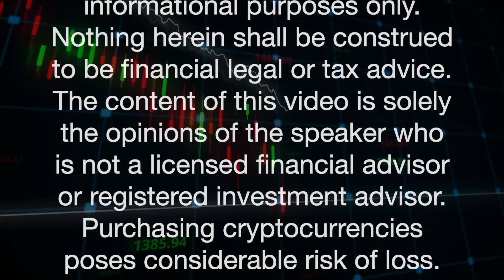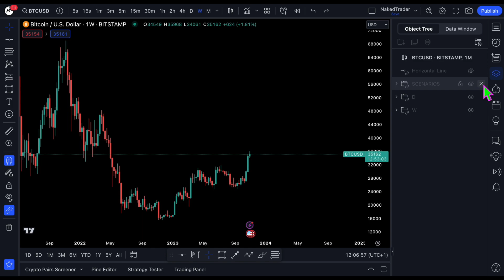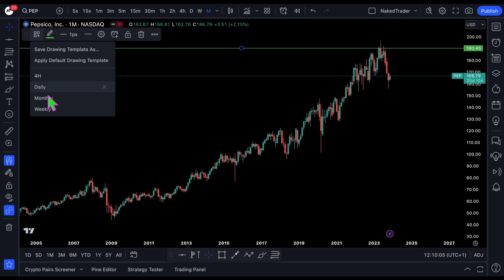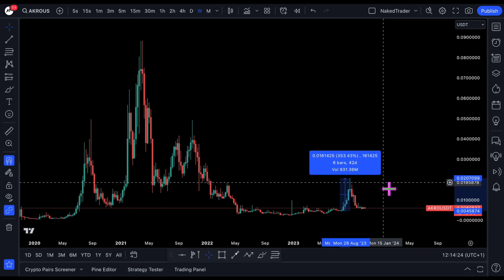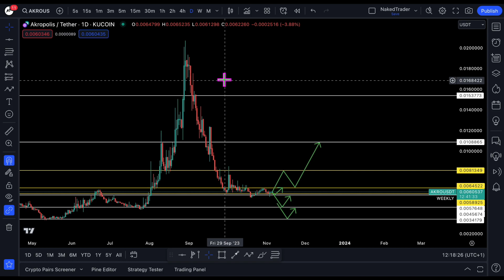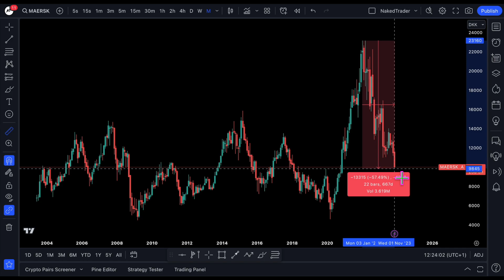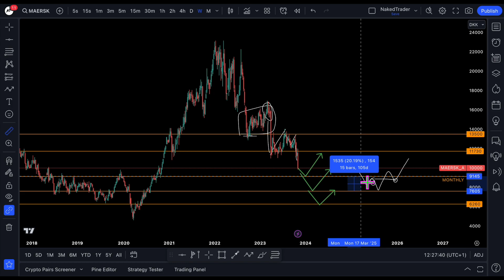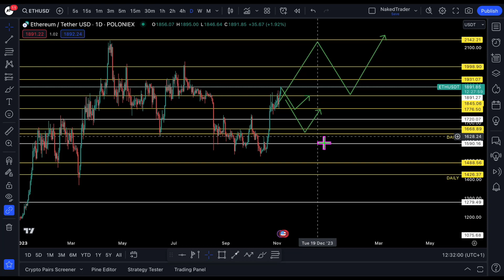Will Bitcoin break 36K resistance? | NakedTrader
Will Bitcoin break 36K resistance?

This week Bitcoin was ranging between 34K and 36K, will it be able to break the 36K resistance?
Let’s find it out in today’s analysis.

In today's episode, I will analyze the following financial markets:

- BITCOIN (BTC/USDT) - Cryptocurrency
- PEPSICO INC (PEP) - Stocks on NASDAQ
- AKROPOLIS (AKRO/USDT) - Cryptocurrency
- MULTIVERSEX (EGLD/USDT) - Cryptocurrency
- A.P. MOLLER MAERSK (MAERSK) - Stocks on OMXCOP
- ETHEREUM (ETH/USDT) - Cryptocurrency

Chapters:
00:00 - Introduction
00:22 - Welcome Summary - Will Bitcoin break 36K resistance?
01:09 - Crypto market performance
02:50 - Stock Market performance
03:45 - BTC/ BITCOIN Analysis - Cryptocurrency
08:01 - PEP/ PEPSICO INC Analysis - Stocks on NASDAQ
12:19 - AKRO/ AKROPOLIS USDT Analysis - Cryptocurrency
16:49 - EGLD/ MULTIVERSEX Analysis - Cryptocurrency
21:35 - MAERSK/ A.P. MOLLER MAERSK Analysis - Stocks on OMXCOP
25:34 - ETH/ ETHEREUM Analysis - Cryptocurrency
29:31 - Conclusion and Outro

All information presented in this video is sourced from publicly available information on the internet. The content is based on our own opinion and is meant for public awareness. Please conduct your own research and due diligence before making any investment decisions.